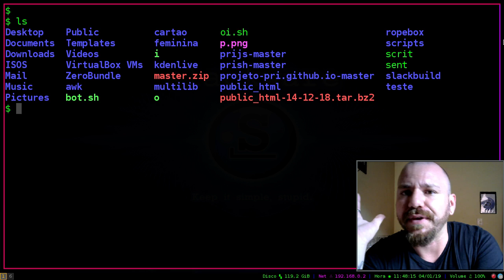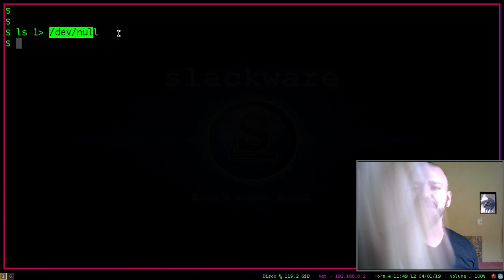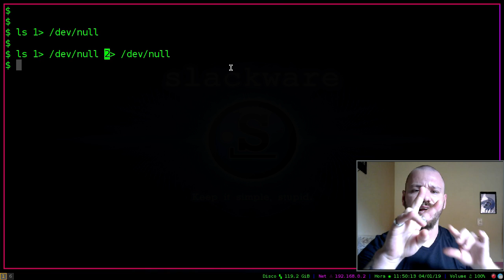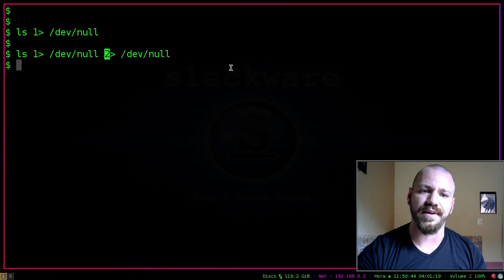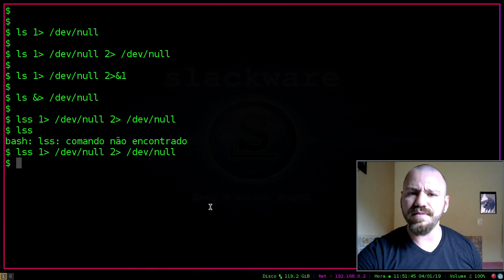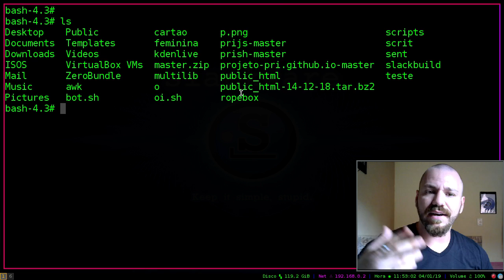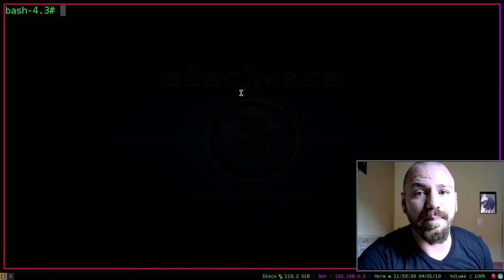Linux /dev/null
/dev/null o que é? Será uma lixeira? Será um diretório? Será o Jeffão com uma ak47 esperando o fluxo chegar?
Vamos saber hoje ;)

#/dev/null